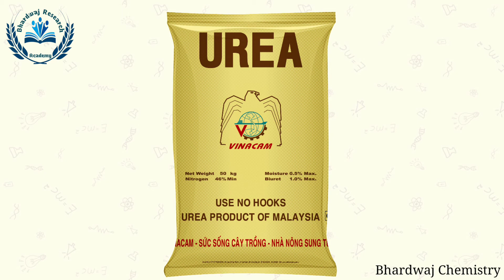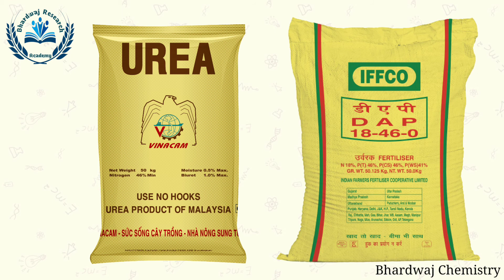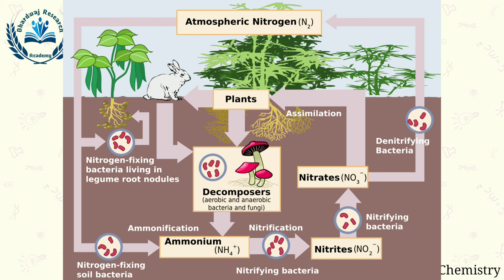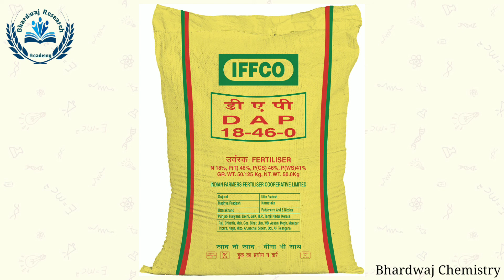IFFCO Nano Liquid Urea || इफको नैनो लिक्विड यूरिया || एक और हरित क्रांति की शुरुआत || Biotechnology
"Bhardwaj’s Chemistry Classes" channel provides online videos for Day Today Life (General Science), Engineering Chemistry (I Year Students), Environmental Engineering (Civil, V & VI Sem students) and Senior Secondary students both CBSE and RBSE. In our online videos you can access the most and important topics of Day Today Life, Engineering Chemistry and Environmental Engineering at any time from any where. ___________________________________________________

It is not a substitute for professional medical advice, diagnosis or treatment. Always seek the advice of your physician or professional health experts. This channel shall not be liable for any direct, incidental, consequential, indirect or punitive damages out of access to use of any contant available on this channel. Washing you good health, fitness and happiness. ___________________________________________________

®Our Playlist links:

1. Engineering Chemistry & Environmental Engineering Mix Videos: (RTU, BTU and Other Universities)
___________________________________________________2. Mix Videos of Engineering, General Science, Human Disease, Covid19 & Others
___________________________________________________3. Water Analysis: (For Engineering)
___________________________________________________4. Organic Fuels: (For Engineering) ___________________________________________________5. Corrosion and it's Control: (For Engineering)
___________________________________________________6. Engineering Materials: (Lubricants & Cement For Engineering)
___________________________________________________7. Organic Reactions: (For Engineering)
___________________________________________________8. Chemistry for 10th, 11th and 12th Standard
___________________________________________________10. Science & Technology: (साइंस एंड टैक्नोलॉजी)
___________________________________________________11. Human Disease: (मानव रोग) ___________________________________________________12.General Science: (सामान्य विज्ञान) ___________________________________________________13. Current Affairs: (सामयिकी)
___________________________________________________14. Quiz Competition of General Science: (Physics, Chemistry and Biology)
___________________________________________________15. Short Videos: (Life Funda)
__________________________________________________116. REET Science ( For L-1 & L2) ___________________________________________________17. Polytechnic / Diploma: (Engineering)